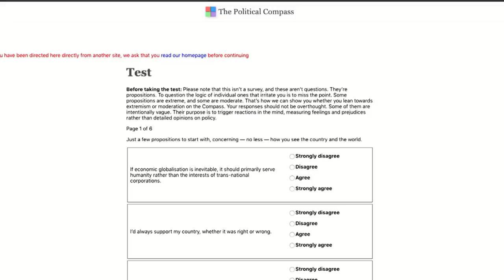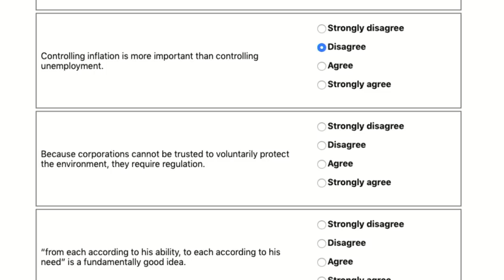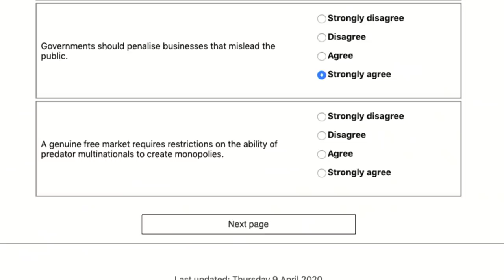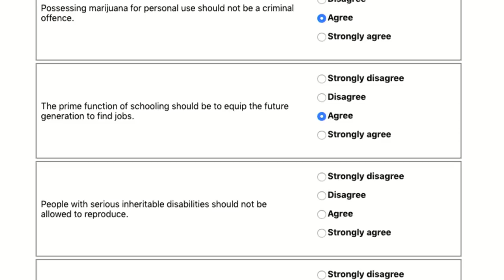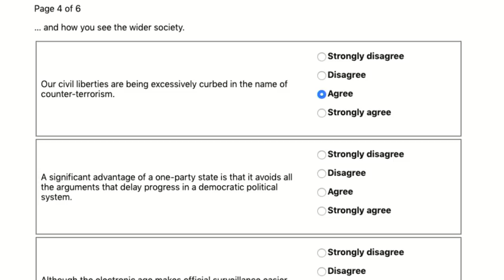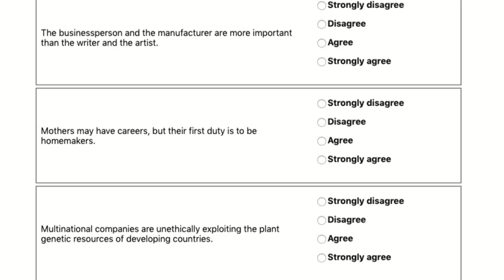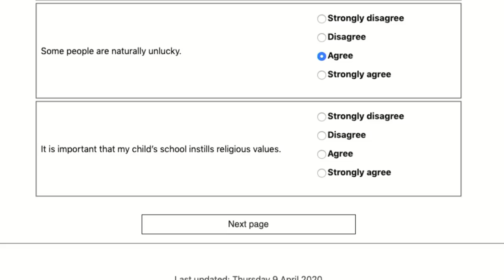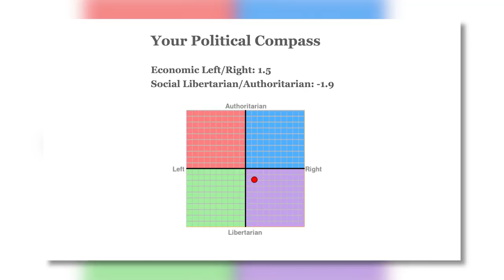Steven Crowder Takes the Political Compass Test! | Louder with Crowder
Steven, Bill & Gerald sit down to take the political compass test!